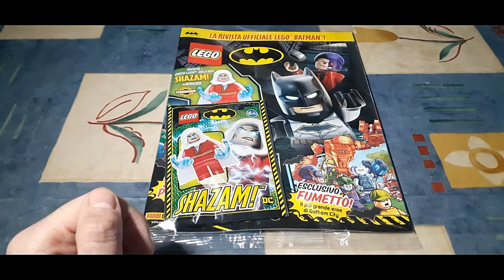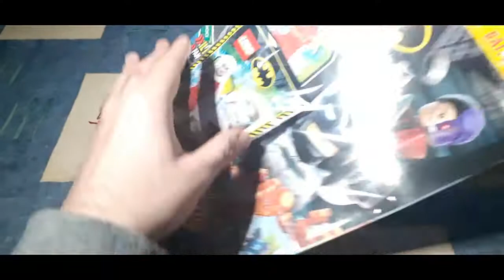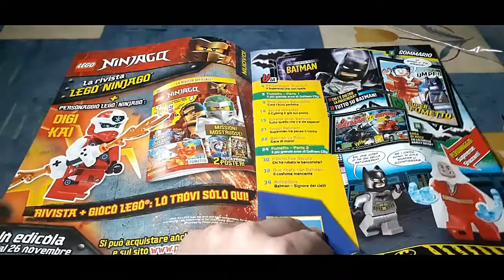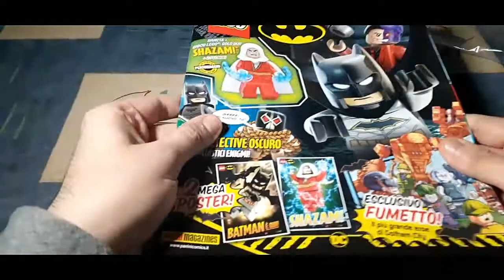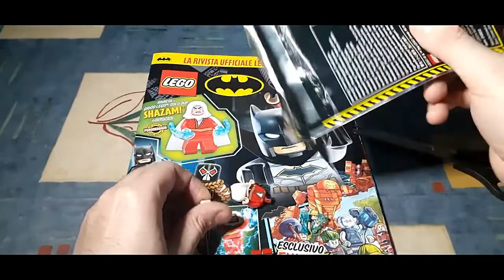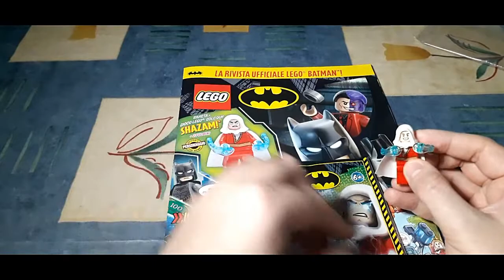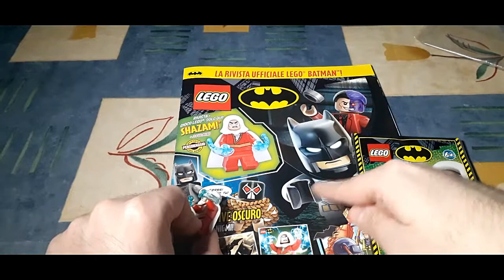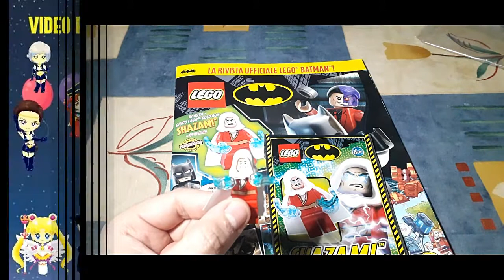VIDEO BONUS: LEGO DC COMICS : SHAZAM | SAILORMOONFANS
Ciao guerrieri e guerriere Sailor! Sono Ferdinando  e  sono un gran fan di Sailor Moon! Oggi il tema del video sarebbe un video a tema:  Video bonus di gennaio 2021: Unboxing  Lego DC Comics: Shazam!
► MUSIC: Intro e Ending Uso le musiche della libreria di Youtube:
1) INTRO: Kid SOS
2) ENDING: Kawaii
Dalla libreria audio  di Youtube: Genere: Dance Elettronica e altri genere:  Chef Brian!